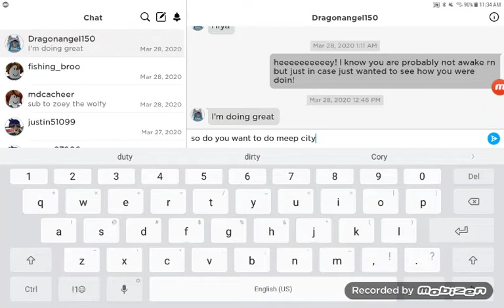Thjis is random but the ending is mah cat😂😂😂